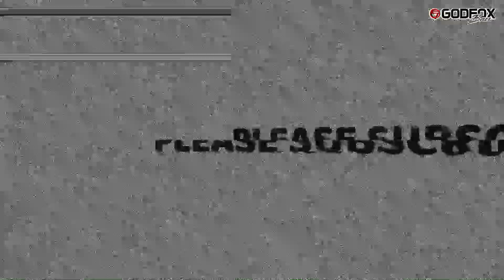MILES DISCO MOBILE vs. CO JORDAN DISCO MOBILE "WAR IN DAR 2019" TEAM GAHI-TEAM LEGEND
THIS CHANNEL IS FOR ENTERTAINMENT ONLY!!!A
                             All Videos Presented Belongs to Respected Owner
COPYRIGHT:
I do not own this song and videos so, if there are copyright issues with any of my songs and videos from producer or label's side (including artists of the images used), please send an e-mail to me and I will remove it immediately!